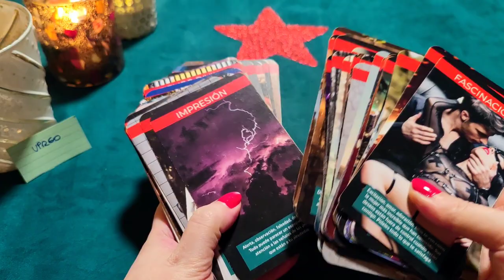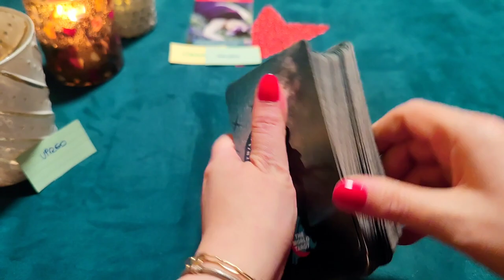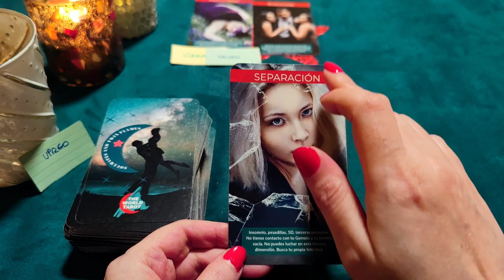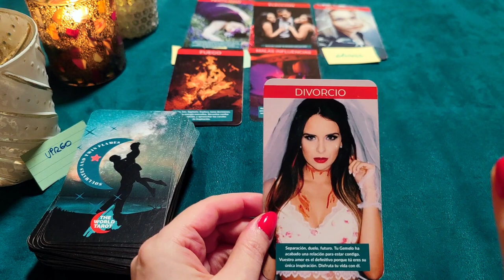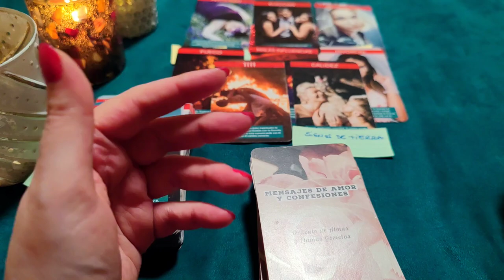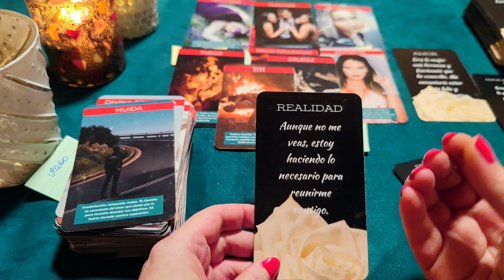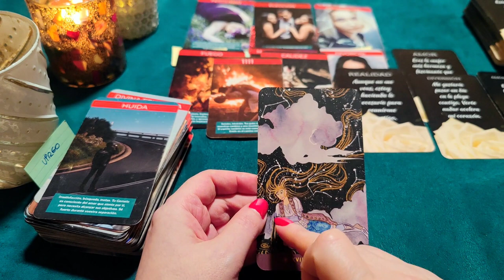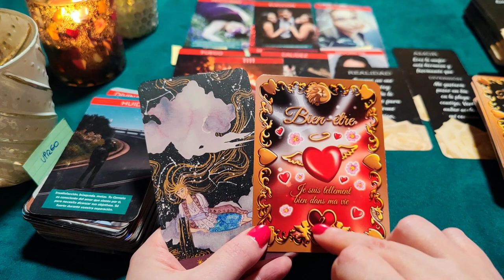♍VIRGO ❤️11:11!! EL REGRESO QUE ESPERABAS! 💌 MENSAJES, WHATSAPP! HORÓSCOPO AMOR VIRGO MARZO 2022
✨Consulta tu Signo Solar, Ascendente y Lunar.

¿Quién soy?